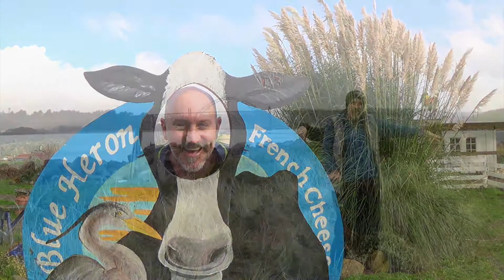West Coast Road Trip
West Coast Road Trip from Victoria B.C. to Carmel California and back.  The trip was one month long during the month of November.  The music is the great Canadian band Blue Rodeo.